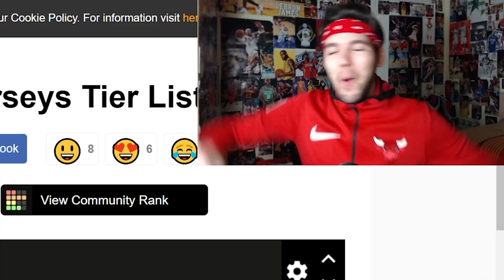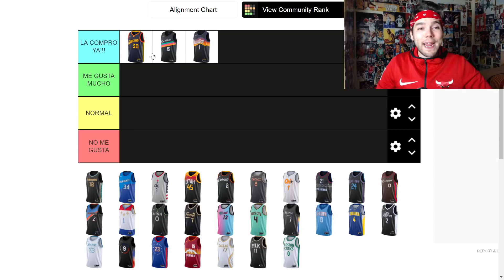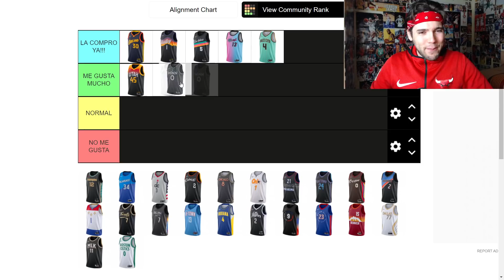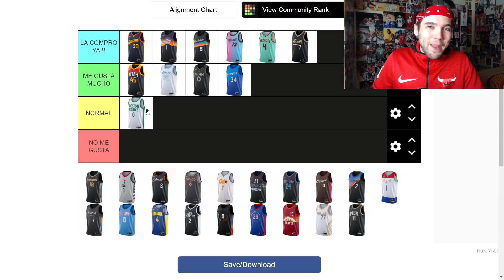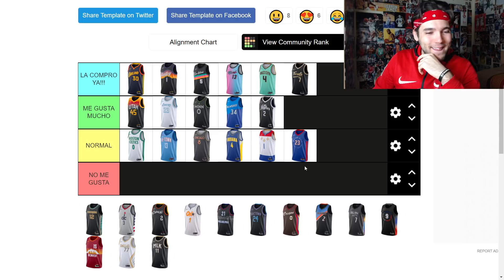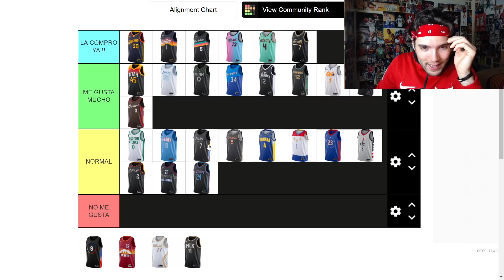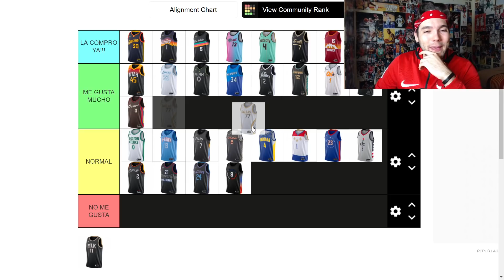MEJORES CAMISETAS CITY EDITION NBA 2020/21, con DEMAS6BASKET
Damos la bienvenida a la NBA de la mejor forma posible: con @demas6basket y el Tier Maker. Esta vez, con las mejores camisetas City Edition de este año.

¿Qué cambios harías?